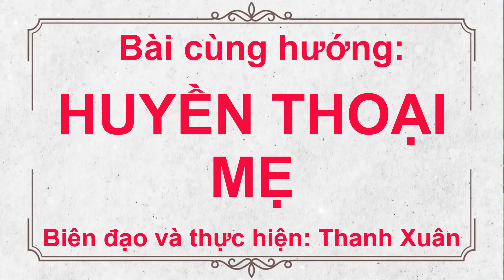🍁HUYỀN THOẠI MẸ //CÙNG HƯỚNG ( BIÊN ĐẠO MỚI - ĐẸP - DỄ TẬP)🍁. HƯỚNG DẪN BẤM 🔽.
♥️Biên đạo và TH:  Thanh Xuân.